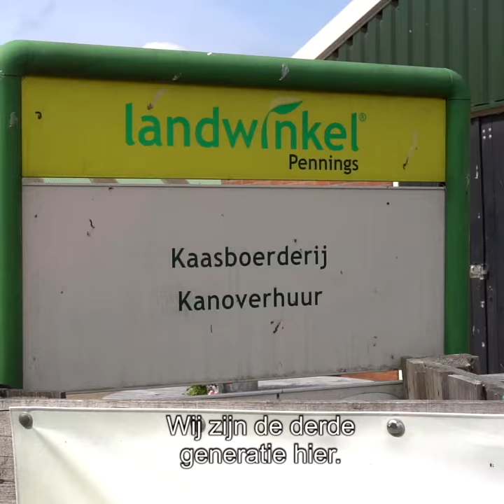Agrotoerisme bij Janneke en Corné Pennings in Warmond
Denk je zelf over een toeristische activiteit als aanvulling op jouw agrarische bedrijf? Laat je dan inspireren door Janneke en Corné Pennings van Landwinkel Pennings in Warmond.